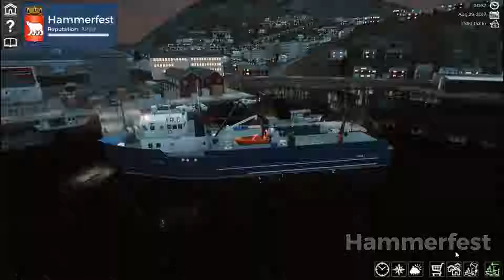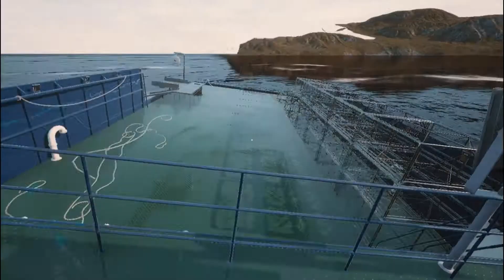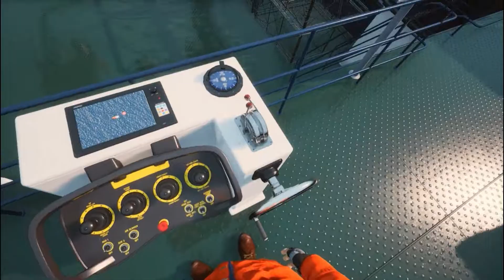Fishing Barents Sea | THE KING OF KING CRAB BOATS | Part 11 - 1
How's it going everyone ! New game to the channel today! Fishing: Barents Sea. I played this game originally when it came out and kind of drifted away from it. I learnt about the new King Crab DLC and had to give it a shot! So here is my series on this game! I Hope you enjoy it.

Today is the day that we set sail "figure of speech" to get all those crabs that have been waiting for us all this time with the king of the king crab boats ! Them crabs are ours !

Commercial fishing on the Barents Sea! Take the helm of your very own fishing boat in Fishing: Barents Sea and explore the vastness of the Barents Sea in search for the best fishing zones. Start out small and earn officially licensed Scanmar Equipment and the officially licensed Hermes trawler.

PC Tower setup

Mouse & Keyboard combo

External Hard Drives

Center Monitor (Gaming)

Side Monitors (Editing & Uploading)

Bluetooth XBox Controler

Speaker system setup

Bose Bluetooth headset

TV (For extra game immersion)

Smart Watch (To stay fit and hydrated of course)